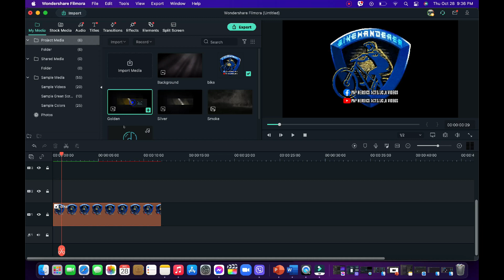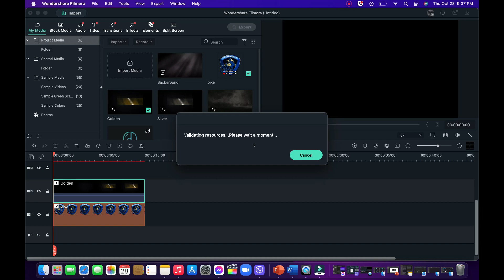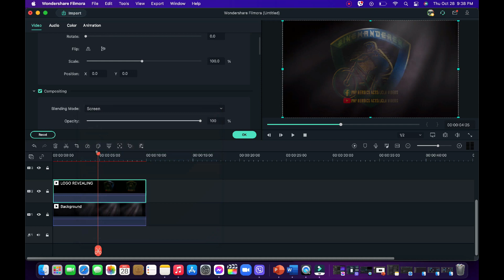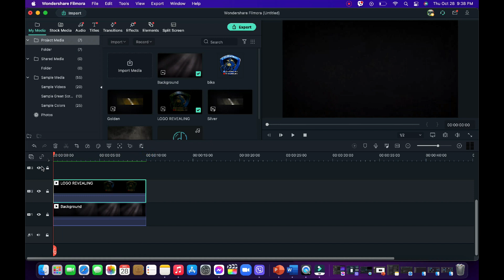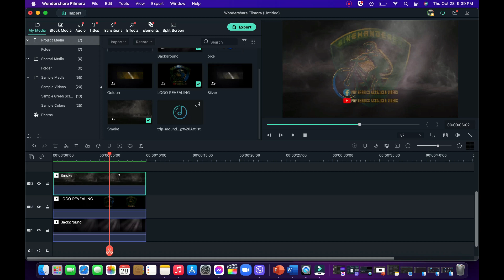SMOKE REVEALING LOGO USING WONDERSHARE FILMORA X/ FILMORA X UNIQUE INTRO/ FILMORA X NEW UPDATE